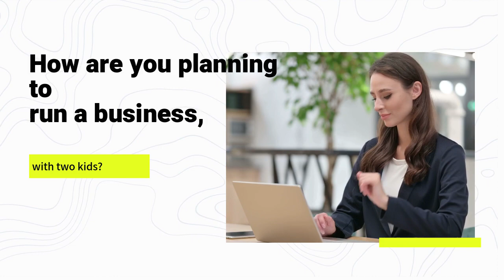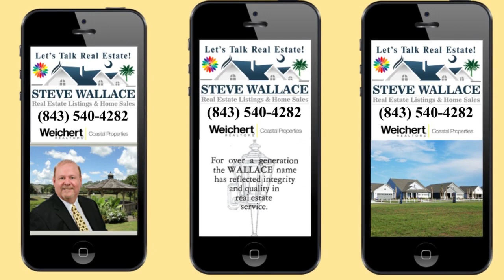Things Women Don’t Want To Hear in 2021 & What They Do Want to Hear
Things women don’t want to hear in 2021 & what they do want to hear. Enjoy and share our video and remember, if you’re thinking of selling or buying real estate, speak with Resident South Carolina Realtor Stephen “Steve” Wallace, Accredited Buyer’s Representative. Get real estate tips and you’ll like what you hear. Find South Carolina dream homes for sale in Bluffton, Sun City, Hilton Head and surrounding areas. Happy Women’s Day.

Bluffton | Hilton Head Island | Latitude Margaritaville | Okatie | Sun City Hilton Head | + Areas Beyond